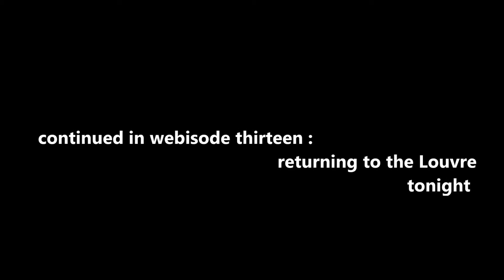vlogging around the Louvre and Paris webisode 012 : outside the Palace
I sit outside the great palace for almost an hour, but will only bore you with a few long minutes I recorded. I miss you. Wish you were here with me, just sitting and watching the people come and go and do all their little big people things over and over and over again.